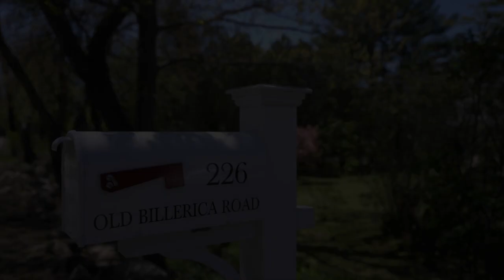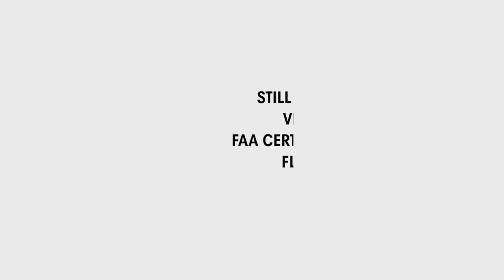Video of 226 Old Billerica Road | Bedford Massachusetts real estate & homes by Suzanne Koller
- Let the sun shine in! Natural light is a constant in this cheerful house! Situated on a beautiful and private nearly acre lot, this Gambrel style home has every important update today's buyer is seeking! The maple kitchen w/ quartz counters is just a few years young, and has a glass slider to one of our favorite spots, the screened-in porch! We feel every house needs a spot like this to enjoy the best of the outdoors. A wood burning fireplace enhances the living room, for when nights turn chilly again. There is a great first floor den/bedroom with a stunning bow window offering views of entirely private backyard (great bird watching) and an adjacent first floor full baths offers one floor living opportunity! Upstairs are 4 more bedrooms, all spacious with hardwood flooring throughout. Updates include newer windows, low maintenance siding, 3 zones of AC, fresh paint throughout and more. Gas heat. Ideal location minutes from Burlington and Bedford center too. Turn the key, move right in!